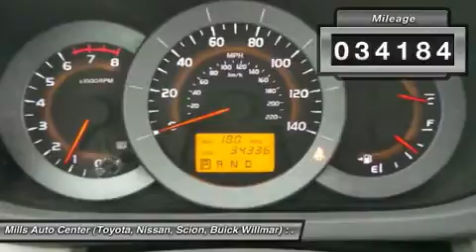2010 Toyota RAV4 4T150494B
2010 TOYOTA RAV4 Willmar, MN
Stock# 4T150494B

2000 S. 1st Street

*4WD* *Low miles for a 2010!* *Aux Audio Input* Automatic Headlights AM/FM Radio *Rear Spoiler* Popular color combo! *NHTSA 5 STAR CRASH RATING!* *Stability Control* ABS Brakes Oil Changed *Please let us help you with finding the ideal New, Used, or Certified vehicle.